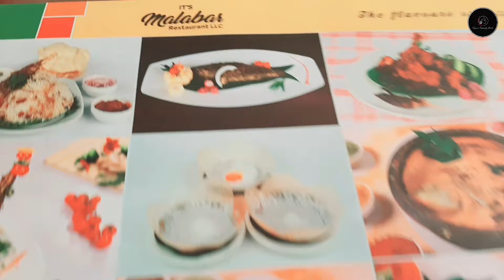ഞങ്ങളുടെ വലിയ പെരുന്നാൾ വിശേഷങ്ങൾ/ Eid Vlog/ Shopping/Our Eid with Family/Eid Vlog 2022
A day with Mom before leaving Dubai, Kerala special king fish curry recipe 👇

For those who missed out my last video with my mom, please click below link👇

Hope everyone enjoy this video, kindly